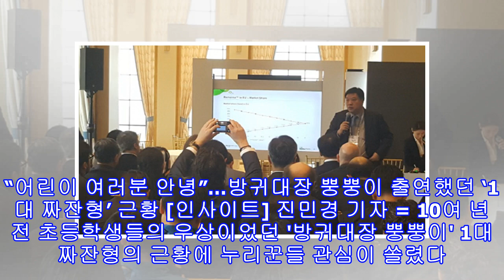에스티팜, 'JP 모간 헬스케어 콘퍼런스'서 혁신신약 후보물질 3가지 소개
에스티팜, 'JP 모간 헬스케어 콘퍼런스'서 혁신신약 후보물질 3가지 소개 에스티팜[인사이트] 백다니엘 기자 = 에스티팜이 내년 글로벌 임상시험 진입을 목표로 개발 중인 3가지 혁신신약 후보물질을 소개했다. 12일 에스티팜은 지난 8일부터 미국 샌프란시스코에서 열린 'JP 모간 헬스케어 콘퍼런스' 및 '바이오테크 쇼케이스 콘퍼런스'에서 3가지 혁신신약 후보물질을 소개했다고 밝혔다. 에스티팜은 다국적 제약사를 비롯한 다양한 바이오 기업 및 투자사들과 일대일 면담을 하고, 대장암 치료제(STP06-1002), 암 관련 혈전증 치료제(S...